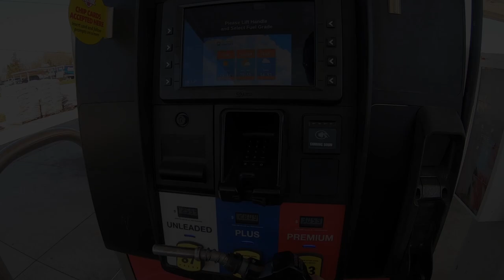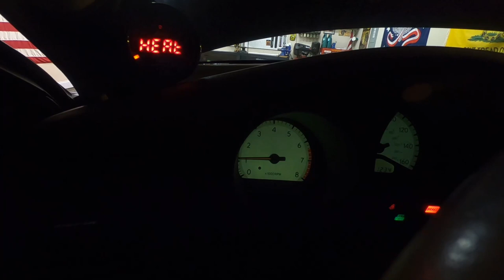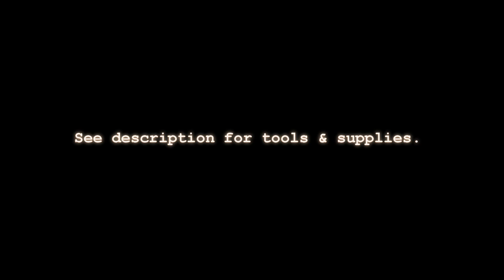LEXUS Oil Change | a NO-talking episode! | GS400 shown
Welcome to the channel! Thank you for your support!

On this episode I will perform an oil change on my 1998 LEXUS GS400 (1UZFE). The steps are very similar for many other vehicles, so feel free to follow the basics shown here. Always consult your a reputable source for the oil, filter and crush washer specs and part numbers.

SUPPLIES (GS400)
5 qts of 5W-30 oil (Full Synthetic recommended, Castrol shown, $20 on AMZ)
1 qt of 5W-30 oil (you will use half for the GS400, recommend local auto parts store, $5)
Denso Oil Filter PN 150-2010 ($5.60 on AMZ)
Drain plug crush washer PN 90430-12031 (qty 12 for $5.60 on AMZ)

TOOLS
Ratchet
12mm socket

OTHER
Gloves
Oil catch pan
Empty oil container(s) - up to 5.5 qts capacity may be needed
Towel(s)
Ramps/Jack/Jack Stand(s)
Funnel

BASIC STEPS
1. Remove drain plug / drain all oil into catch pan
2. Remove old crush washer from drain plug (or from pan if stuck to it)
3. Install new crush washer on drain plug
4. Replace drain plug on pan, tighten to 29 lb-ft torque (GS400)
5. Remove two fasteners to splash guard flap under oil filter
6. Bend splash guard flap back
7. Slide oil catch pan over
8. Loosen oil filter (turn just enough so it's a steady-stream drain pattern and leave it for a few minutes)
9. Remove oil filter
10. Pour new oil into new oil filter until it bubbles over from the center hole
11. Dab finger in oil, smear around seal
12. Replace oil filter (tighten fully, then back off 1/8 turn)
13. Replace two fasteners on splash shield flap
14. Add 5.3 qts of oil (remember, the filter took .2 qts already)
15. Tighten fill cap, check over everything
16. Check oil (note: if car is still up on ramps, oil on dipstick might be slightly off)
16. Start car
17. Check for leaks

MUSIC
Watch:

 • I Am OK — Vishmak | Free Background M...